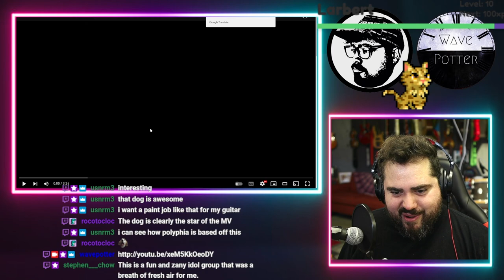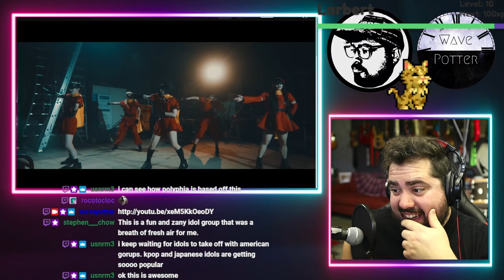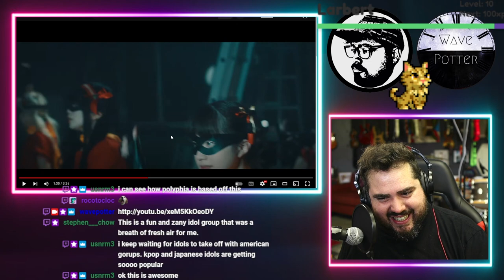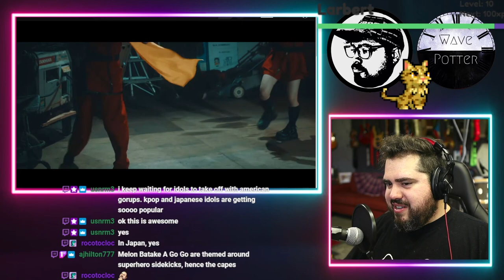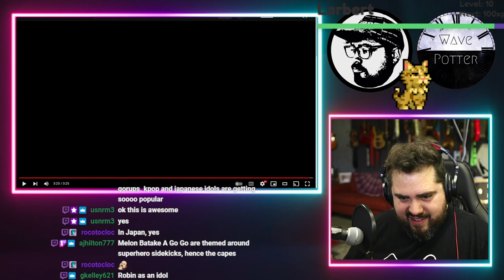melon field a go go 'Muteki no IDOL' | Rock Musician Reacts | めろん畑a go go『無敵のIDOL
Mailing Address:
Wave Potter